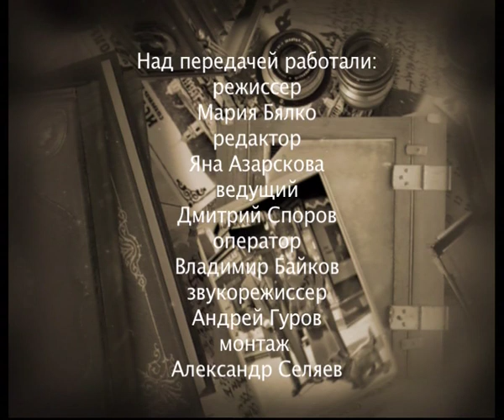Стены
365 дней ТВ представляет | История одной фотографии | Выпуск № 44

Фотография фиксирует момент жизни, в котором мы существуем, но который тут же становится историей и уже не принадлежит нам. Каждая программа цикла посвящена одной из старых фотографий, истории ее создания и увлекательному рассказу о том, что на ней запечатлено.